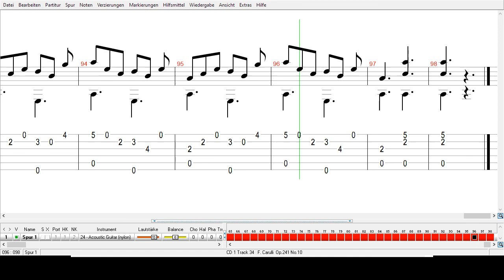Ferdinando Carulli - Rondo poco Allegretto - Op . 241 No . 10 - Tabs